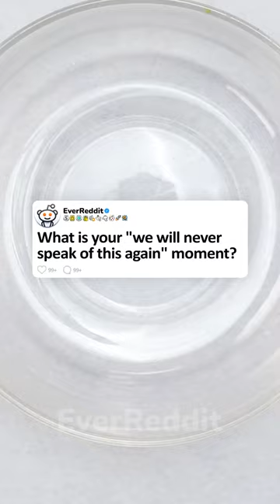We will never speak of this again 😭🤐